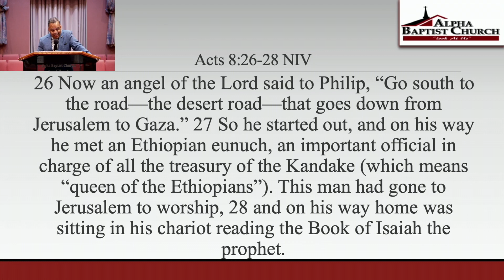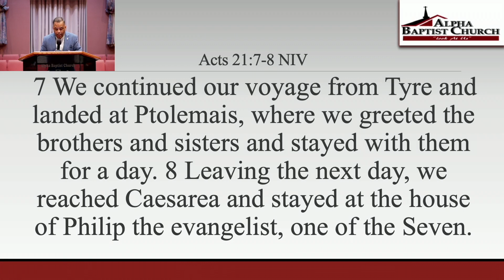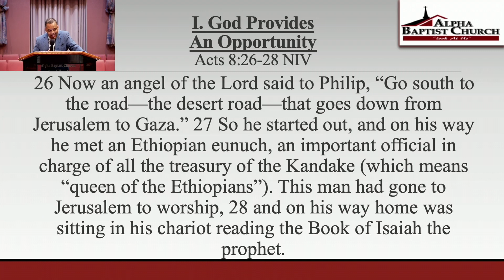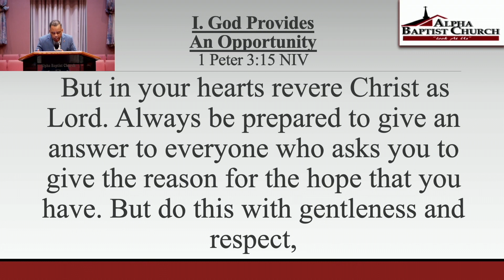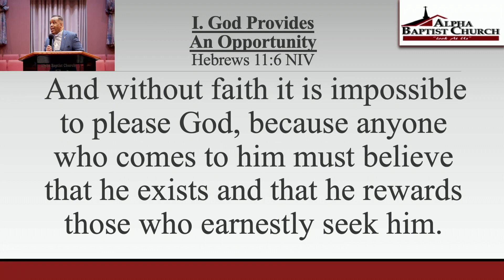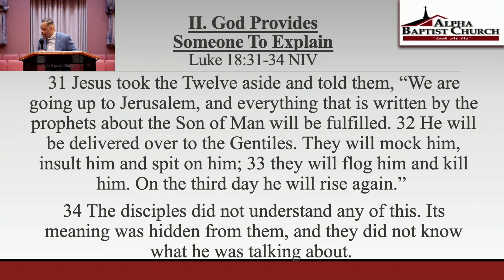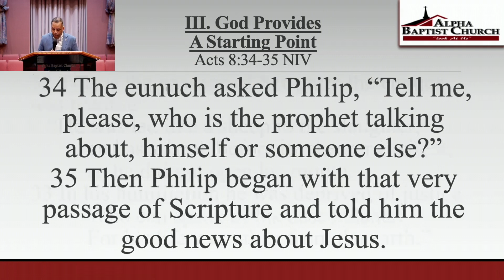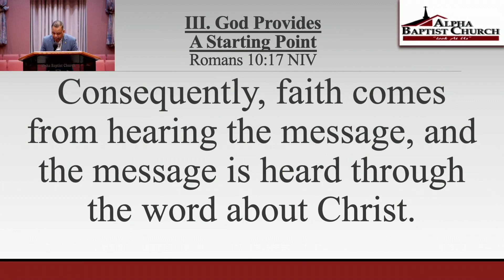"Do You Understand What You Read?" | Acts 8:26-25 Sermon | Pastor Danny Scotton, Sr.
Pastor Danny Scotton, Sr. shares a sermon entitled, "Do You Understand What You Read?" from Acts 8:26-35 at Alpha Baptist Church in Willingboro, NJ during the March 19, 2023 Sunday Service live stream.